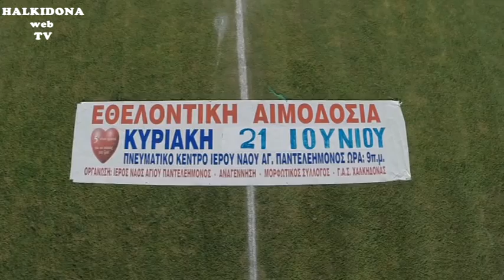3η εθελοντική αιμοδοσία Τράπεζας Αίματος Χαλκηδόνας Κυριακή 21 Ιουνίου 2015.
Η Τράπεζα Αίματος Χαλκηδόνας διοργανώνει την Κυριακή 21 Ιουνίου 2015 την 3η εθελοντική αιμοδοσία της.

Σας καλούμε όλους, ανεξάρτητα αν μπορείτε να δώσετε αίμα ή όχι, να στηρίξετε την προσπάθεια αυτή.

Καλέστε, προσκαλέστε, υποστηρίξτε, προτρέψτε γνωστούς και φίλους να βρεθούν κοντά στην δική σας Τράπεζα Αίματος.

Η εθελοντική αιμοδοσία είναι κοινωνικό αγαθό και ως τέτοιο πρέπει να αντιμετωπίζετε απ' όλους μας.
Πρέπει να προστατευθεί και να στηριχθεί για να το έχουμε.

Η εθελοντική αιμοδοσία είναι καθήκον του καθενός μας απέναντι στον συνάνθρωπό μας.